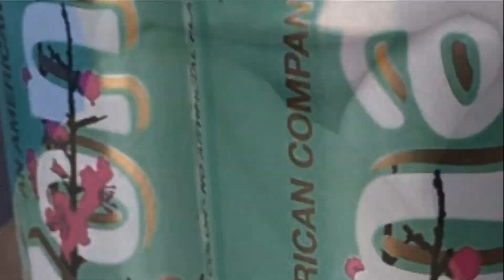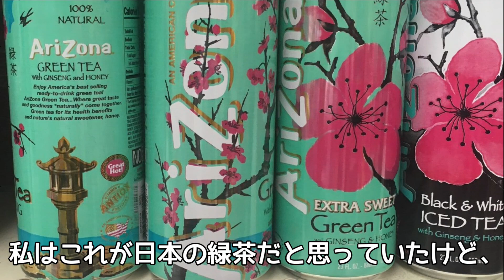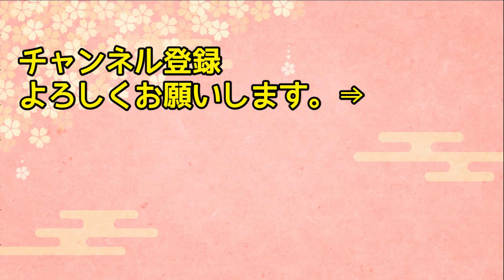【海外の反応】「こんなの飲めるか！」日本から帰国した夫が変！夫が用意してくれた飲み物がやばすぎるwww【日本人も知らない真のニッポン】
【海外の反応】「日本人と結婚して後悔した…」寿司屋にイギリス人が嫁いで1年後、驚きの変化がw【俺たちのJAPAN】

【海外の反応】「どんな手を使っても日本のもみじが欲しいw」価格高騰により世界でもみじの窃盗が多発！【日本のあれこれ】

【海外の反応】「ステーキにそんなもん付けるな！」バーベキュー大好きアメリカ人が日本のある調味料を付けてみると…→「もっと早く言え！」【日本人も知らない真のニッポン】

【海外の反応】「日本には魔法の乗り物がある！」日本にやってきたドイツ人が普通のママチャリを見て驚愕！その理由とは一体！？【日本人も知らない真のニッポン】